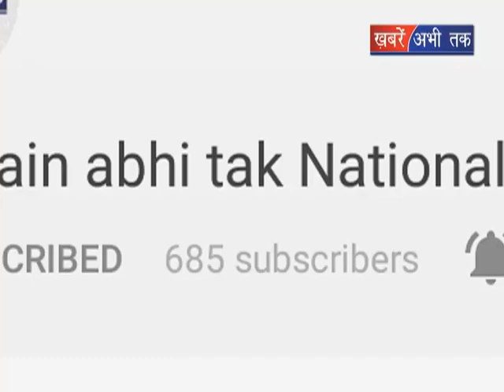मिर्जापुर में बारिश बनी आफत || Khabrain Abhi Tak Live